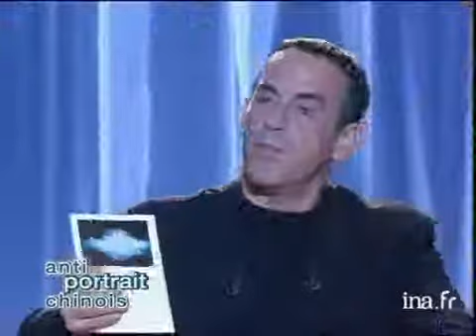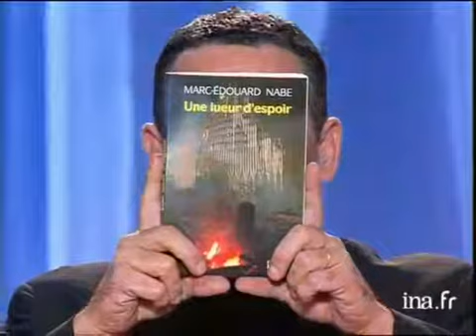"Anti-portrait chinois" de Marc Edouard Nabe | Archive INA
17/11/2001
Marc Edouard NABE répond aux questions de Thierry ARDISSON pour une interview "Anti portrait chinois".